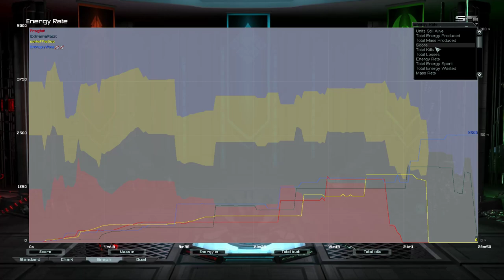A Walk in the Paradise | Supreme Commander Forged Alliance Forever